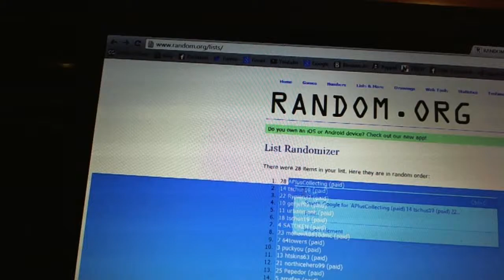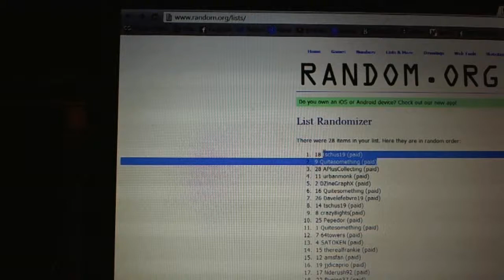Team Randoms - C&C GB #2578